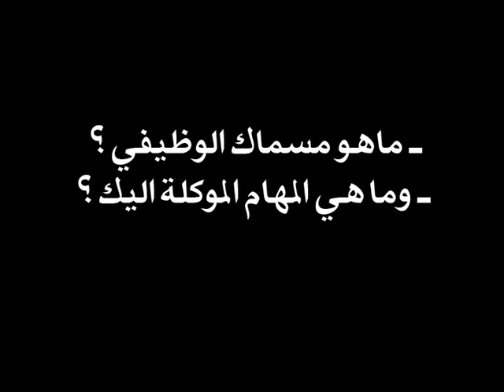Mohammad Al Khalidi - Presenter at Ro'ya TV, Jordan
Mohammad Al Khalidi, presenter of political debate programme Nabd Al Balad, shares his experience with BBC Media Action during the Pan-Arab workshop in Cairo at ONTV studio. Special thanks to ONTV's Magdy Morice who recorded this video and Raymond Atef Geras who edited it as well as Haitham Sawy, Operations Manager at ONTV.

محمد الخالدي مقدم برنامج "نبض البلد" الحواري على قناة رؤيا الفضائية الأردنية.
لقاء مع بي بي سي ميديا أكشن اثناء ورشة عمل في القاهرة
.ONTVتم التصوير في استوديو
.ONTV شكر خاص لمجدى موريس و ريمون عاطف جراس و هيثم الصاوي مدير العمليات  .